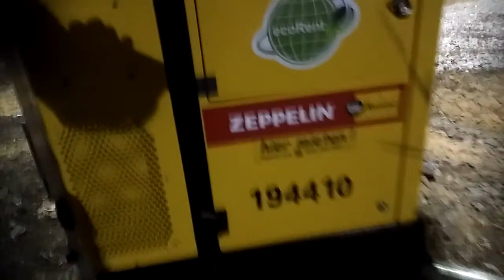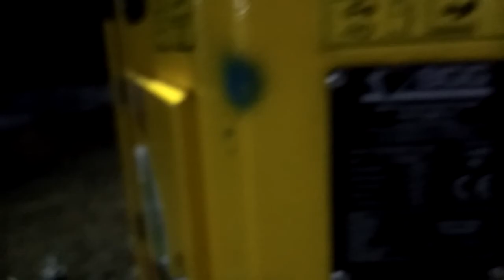Baumaßnahmen für die Verlängerung der s 13 Nach Bonn Oberkassel in Troisdorf Friedrich Wilhelmshütte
Die S 13 wird verlängert und die Baumaßnahmen sind im vollen gange es ist der  Abschnitt in Troisdorf Friedrich Wilhelms Hütte.